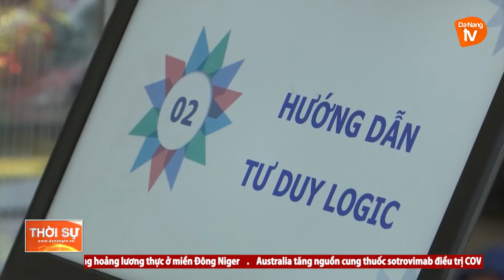TĂNG CƯỜNG BỒI DƯỠNG KỸ NĂNG CHO THANH THIẾU NHI QUA TRỰC TUYẾN